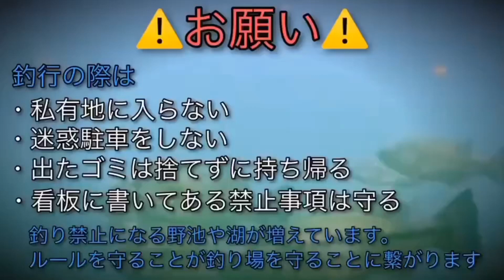【バス釣り】驚愕の〇〇‼️オサカナスイマー125をインプレ❗️